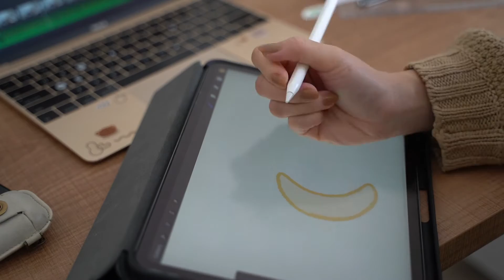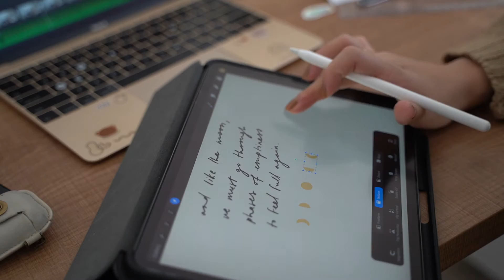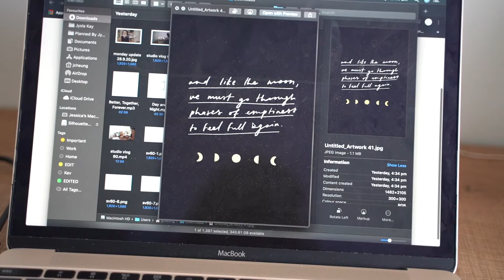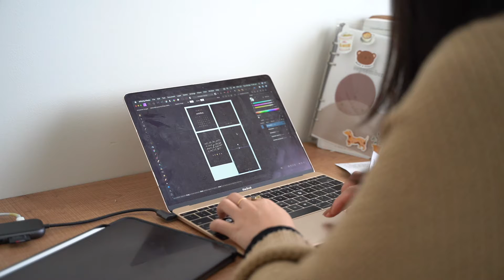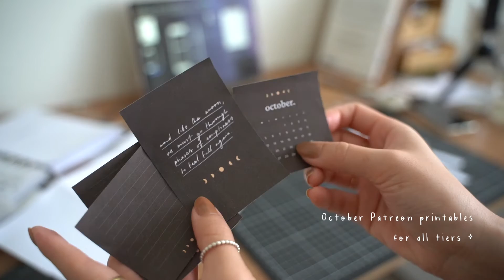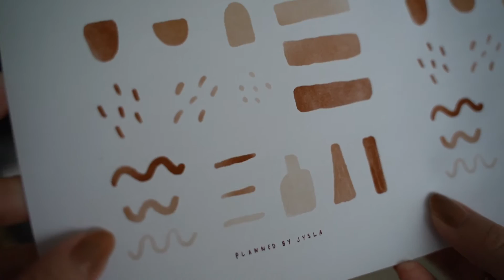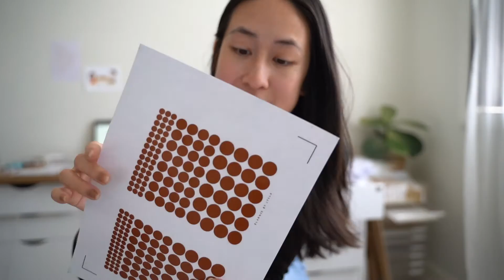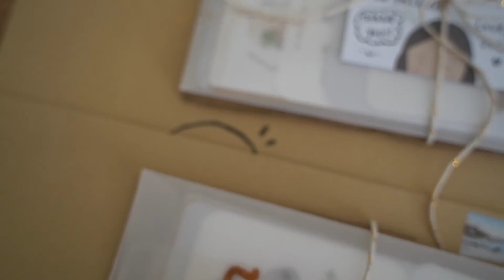BYE CRICUT | studio vlog 61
* SORRY AND THANK YOU SO MUCH FOR THE ADS 🧡*

I did it. I bought a Cameo!!! I talk about my first impressions for about 20 minutes (you were warned). Like I said, no machine is perfect, but so far the Cameo has been significantly more consistent and the software is much, much better (albeit very laggy and not without its own problems).

Jess

Blue Snowball Microphone
Sunstar Kadomaru Pro Corner Cutter
Cricut Maker

MUSIC

Thank you to these amazing artists for their amazing songs:

Way Away - Sleepy Fish
I Know Your Face Better Than Mine - Taro
Sleeping In - Blue Wednesday, Himalayan Beach Ensemble, Dillan Witherow
The Shore and You - Sleepy Fish

Hey, I'm Jess! I upload weekly studio vlogs and I have a shop called Planned By Jysla where I make printable and digital planner pages, illustrated stickers and more. I love the beauty in the every day and little moments. I'm also learning to draw so you'll see me practise a lot :)